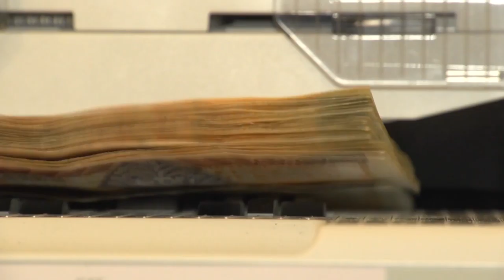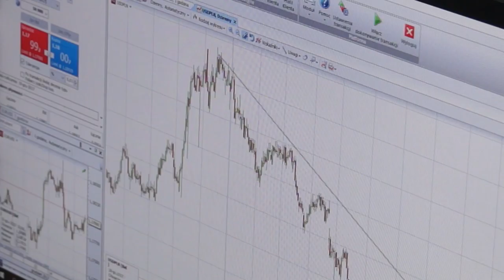Luty przyniesie zmienność na rynkach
Wypowiedź: Konrad Białas, główny ekonomista Dom Maklerski TMS Brokers.

Za nami imponujący styczeń z rajdem ryzykownych klas aktywów od akcji przez surowce po waluty rynków wschodzących, a wszystko to odbywało się przy masowej wyprzedaży dolara amerykańskiego. Jakkolwiek początek roku przebiegał w myśl zadowolenia siłą globalnego ożywienia, tak luty przynosi pierwsze wątpliwości i zagubienie trendów.

W rezultacie aktywa stały się podatne na korektę, czemu też sprzyja poprawa sentymentu wokół dolara po serii bardzo dobrych danych z gospodarki USA. W nadchodzących tygodniach inwestorzy mogą decydować się na częściową realizację zysków ze wzrostu cen akcji, surowców i umocnienia walut ryzykownych, w tym walut rynków wschodzących. To także oznacza zagrożenie dla złotego, który ma za sobą silne otwarcie roku, ale zwykł tracić na wartości, kiedy na rynkach wzrasta awersja do ryzyka. W takim klimacie inwestycyjnym największe zmiany mogą dotyczyć kursu franka do złotego – szwajcarska waluta jest tzw. „bezpieczną przystanią”, która przyciąga kapitał w okresach rosnącej niepewności.